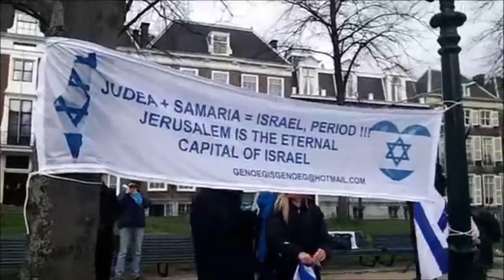Stop labeling - Stop boycot Israel. Actie Den Haag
Enough is Enough. Stop labeling - Stop boycot Israel. Enough is Enough. Stop labeling - Stop boycot Israel
Video van bijna compleet aantal toespraken actie Den Haag 3 febr.
Sprekers: Brenda Aartsen, Sabine Sterk,  Rabbijn Aryeh Leib Heintz, Joel Voordewind en David Pinto